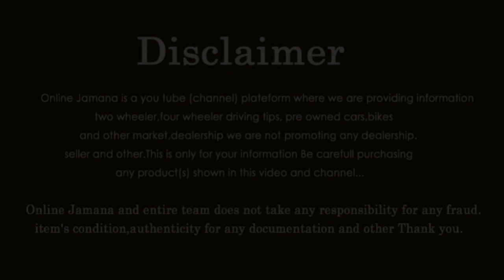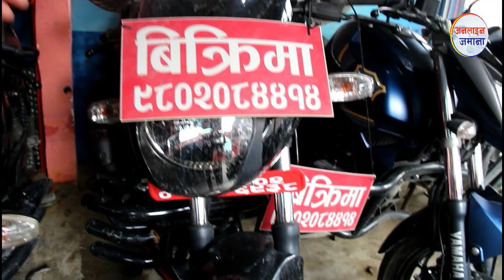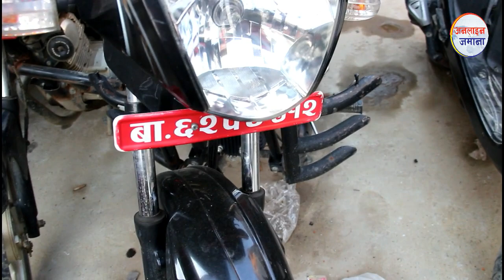२५ हजार देखी ५ लाख सम्म छानी छानी सेकेण्ड ह्याण्ड बाइक स्कुटर् सस्तो मुल्यमा|Secondhand bike scooter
२५ हजार देखी ५ लाख सम्म छानी छानी सेकेण्ड ह्याण्ड बाइक स्कुटर् सस्तो मुल्यमा|Secondhand bike scooter

RDS AUTO ENTERPRISES GUHESHWORI KATHMANDU
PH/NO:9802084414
guest:Ram Shrestha
Host:Laxman Khatri
Camera:Laxman Khatri
Edit:Laxman Khatri
welcome to Online jamana (अनलाइन जमाना)
In this channel, you will find Car Driving tips vodeo We will explain in videos everything related to car driving starting from holding the car key to become a confident driver. We will also explain safety measures for you while driving on roads.

We will upload video about
1) Driving tips
2) Car Review
3) Bike Review
4) Second hand Car,Bike's
5) Entertainments

यदी तपाईं आफ्नो ब्यापार ब्यवसाय हाम्रो youtube channel मार्फत बिज्ञापन गर्न चाहनुहुन्छ भने हामीलाई संपर्क गर्नुहोला धन्यवाद।

Note.यस् youtube channel मा जतिपनी भिडियोहरु छन यो सब तपाईंहरुलाई जानकारीको लागि मात्र हामीले upload गरेका हौ । एदी तपाईंहरु यस् youtube channelको भिडियो हेरेर कुनै पनि नयाँ तथा पुराना सवारी साधन खरिद बिक्री गर्दै हुनुहुन्छ भने आँफै चेक जाच गरेर खरिद बिक्री गर्नुहोला हामी जिम्मेवार हुनेछैनौ धन्यवाद

अनलाइन जमाना